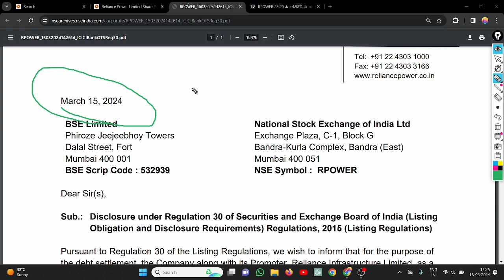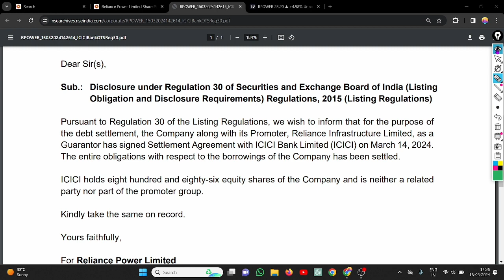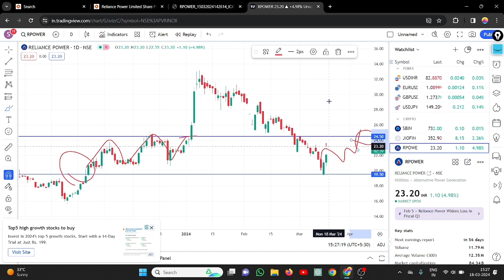Reliance Power Latest News 📰|| Reliance Power Share 5% Upper Circuit ✅